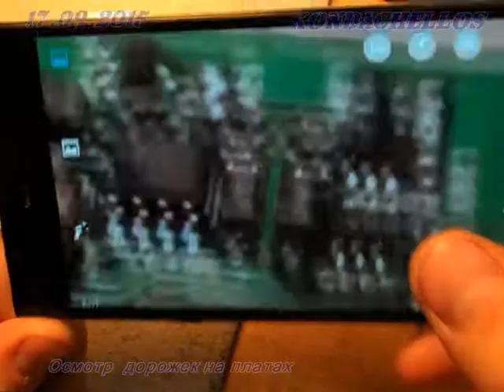Осмотр дорожек на плате